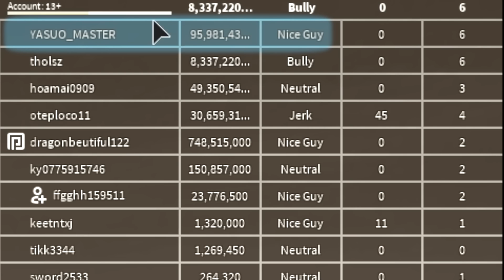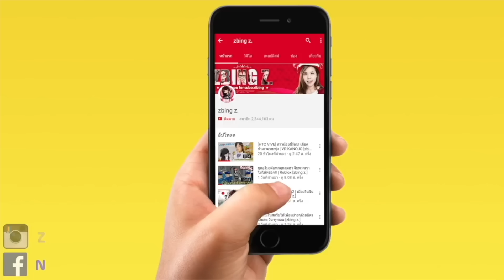สล๊อตพลังช้างยกบ้านมือเดียว | Roblox